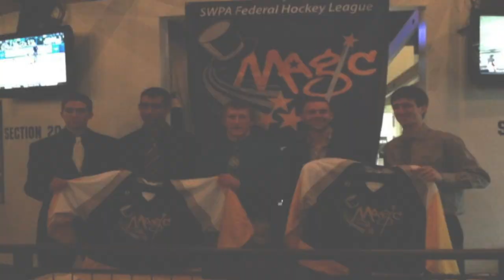Tales From the Rink (SWPA Magic: The One Game Franchise)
Some sports franchises will last decades, while the life of others is far shorter. For the SWPA Magic, their franchise had probably the shortest life in professional hockey.